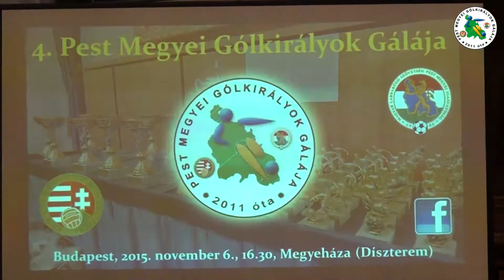4. Pest Megyei Gólkirályok Gálája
Az MLSZ Pest Megyei Igazgatósága 2015 november 6-án, pénteken késő délután, a Megyeháza Dísztermében tartotta 4. Pest Megyei Gólkirályok Gálája elnevezésű hagyományos ünnepségét. A rendezvényen az U14-esektől a hölgyeken át egészen az öregfiúkig 48 Pest megyei gólkirály vehette át megérdemelt jutalmát Nyilasi Tibor 70-szeres válogatott labdarúgótól, egykori magyar és osztrák gólkirálytól; dr. Szűcs Lajos országgyűlési képviselőtől, valamint Szlahó Csabától, az MLSZ Pest megyei társadalmi elnökétől.

Az összefoglalóban megszólal a két prominens vendég,  Nyilasi Tibor, dr. Szűcs Lajos, illetve a gólkirályok közül Pári Emese (Heves, 28 találat), Faragó István (Kisnémedi, 44 találat) és Mányi Domonkos (Sülysáp, 58 találat).

Kapcsolódó anyagok:
- Fényképalbum 162 db képpel a 4. Pest Megyei Gólkirályok Gálájáról:
- Diasorozaton a 2014/2015-ös versenyév mind a 48 Pest megyei gólkirályának neve, fotója, csapata, bajnoksága és góljainak száma, valamint a rendezvény teljes napirendje: